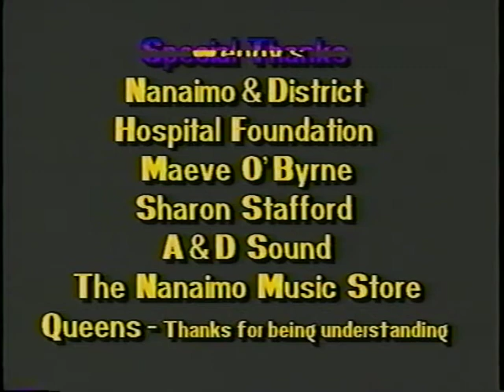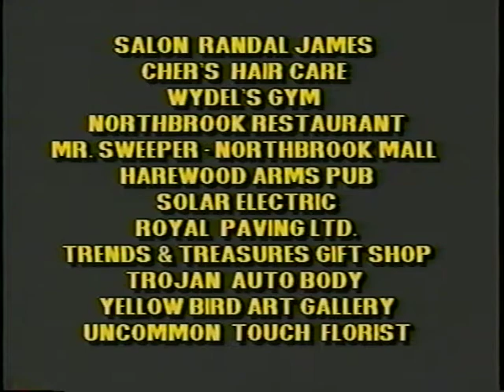Guy Arsenault & Company - Signed, Sealed & Delivered - Heart & Soul Nanaimo Benefit 1993.mpg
Guy Arsenault & Company - Guy Arsenault - harp -guitar - lead vocal - Wayne Diggons (Digs) - alto sax - Pierre Coleman - tenor sax - Brian Plummer - guitar - Luke Davison - acoustic guitar - Dave O'Donnel - bass - vocals -Kevin (Bud) Marcy - percussion - Eric Luke - drums

Benefit to help the Nanaimo Districk Hospital Foundation
Producer- Kevin (Bud) Marcy, Dan Mayerscough - Director Jim Rutherford - Promoter Kevin (Bud) Marcy